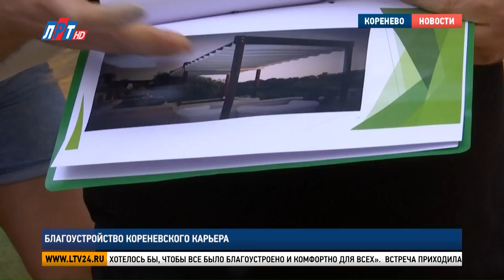Благоустройство Кореневского карьера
В поселке Красково прошла встреча с жителями в формате выездной администрации. На этот раз темой для обсуждения стало благоустройство Кореневского карьера, который вошёл в государственную программу «Формирование комфортной городской среды».  Каким в будущем видят берег любимого пляжа люберчане, расскажем в сюжете.

Кореневский карьер пользуется большой популярностью у жителей городского округа. Это любимая зона отдыха и проведения спортивных мероприятий. На данный момент благоустроена только одна сторона водоема. Для того, чтобы полностью привести в порядок береговую зону, карьер внесен в государственную программу «Формирование комфортной городской среды».

Владимир Волков, глава г.о. Люберцы: «В прошлом году с Андреем Юрьевичем состоялся разговор о том, что необходимо добавить средства, чтобы весь потенциал был раскрыт. Потому что есть противоположная сторона, есть обратная сторона карьера. И хотелось бы, чтобы все было благоустроено и комфортно для всех».

Встреча приходила в формате интерактивной игры. Жители разделились на несколько команд и предложили свои идеи по будущему благоустройству зоны отдыха. Большое внимание уделили освещению и установке камер видеонаблюдения, а также строительству детских и смотровых площадок.

Владимир Печенин, житель г.о. Люберцы: «Нам здесь нужно – свет. Нам здесь нужны дорожки, велодорожки. Нам нужны ограничения для движения транспорта. Контроль в ночное время шума, контроль над отдыхающими для того, чтобы они культурно отдыхали. Нам надо, чтобы появилось больше пирсов, для того, чтоб можно было там на большей площади отдыхать. Детские площадки и места, где можно провести время, те же самые беседки».

Наталья Романцова, заместитель главы г.о. Люберцы: «Интересный формат. Мне кажется, жители восприняли его очень позитивно, потому что это достаточно такая, игровая форма, непосредственного участия в проектировании. Нам правда было важно узнать, чего хотят люди перед тем, как мы начнем проектирование этого объекта. И очень хотелось бы учесть, что действительно беспокоит, и в чем есть потребность. Чтобы хотели люди получить и приезжающие, и отдыхающие, и конечно,  те, кто занимается спортом».

Все предложения жителей взяли в протокол. Теперь начинается проектирование. Благоустройство территории, прилегающей к Кореневскому карьеру, начнут летом следующего года.